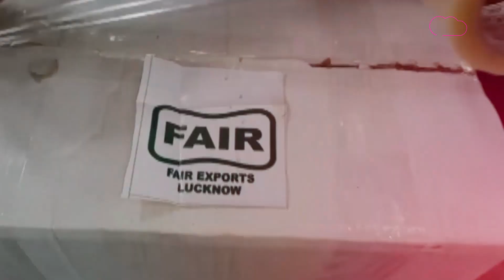Muzaffarpur की शाही लीची का UAE में दिखेगा जलवा! दुनिया के सबसे बड़े Lulu Mall में भी बिकेगी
मुजफ्फरपुर की प्रसिद्ध शाही लीची का स्वाद अब संयुक्त अरब अमीरात (गल्फ कंट्री)के लोग ले सकेंगे। पहली बार मुजफ्फरपुर की शाही लीची गल्फ कंट्री में जा रही है।